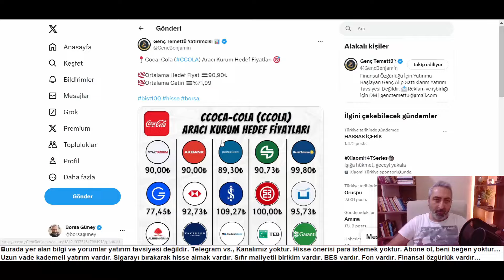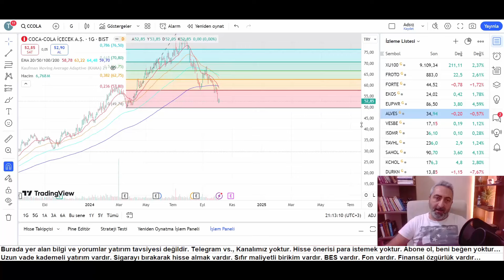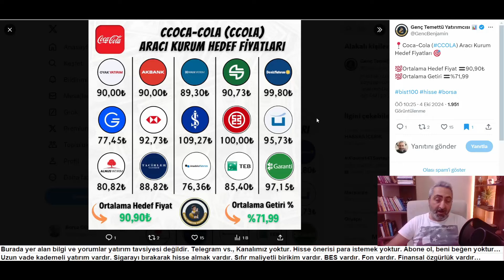Arası Kurumların Potasında Olan ve Yüzde 70 Yükseliş Potansiyeli Olan Hisse Senedi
Aracı kurumlar bazı şirketler için çok güzel hedefler veriyor. Bu günden itibaren yüzde 70 yükseliş potansiyeli olan uluslararası bir şirket var.